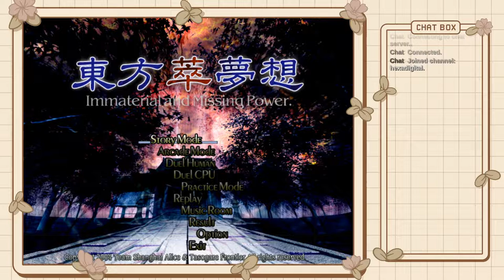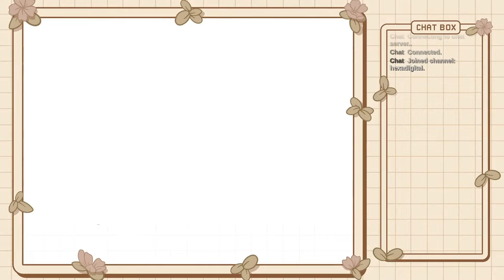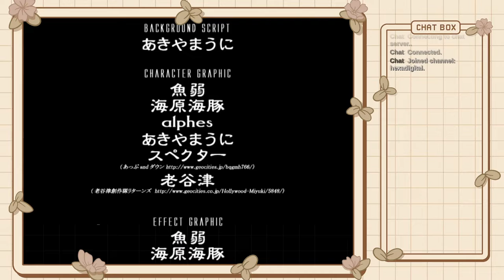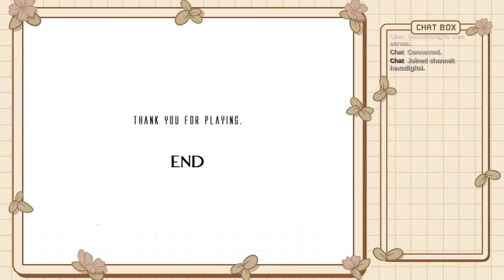Reimu's Story | Touhou Suimusou: Immaterial and Missing Power (2004)